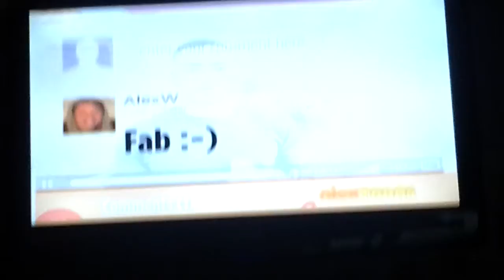Lets whatch sponebob